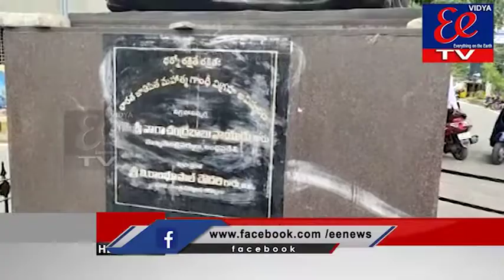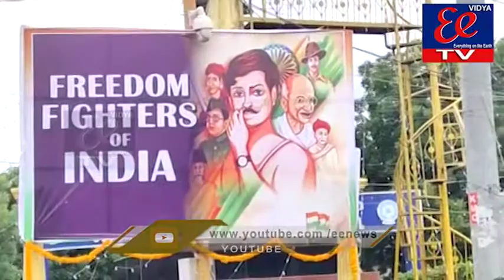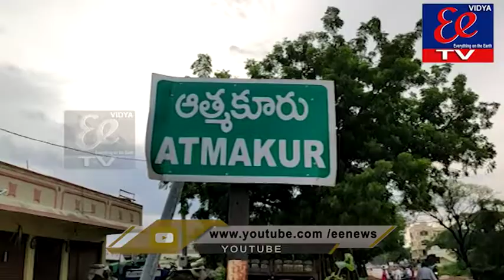eenews bulliten || 16-08-2021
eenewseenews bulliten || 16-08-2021